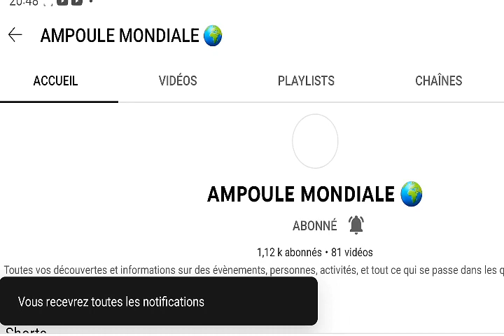6 scandales sexuels de footballeurs africains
6 scandales sexuels de footballeurs africains choisis et Samuel Etoo fait partie 🤔